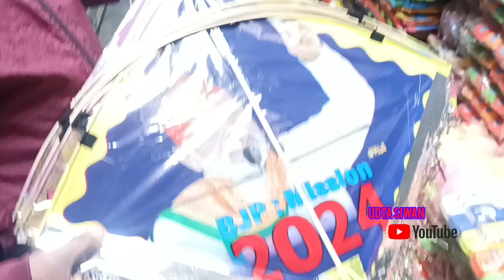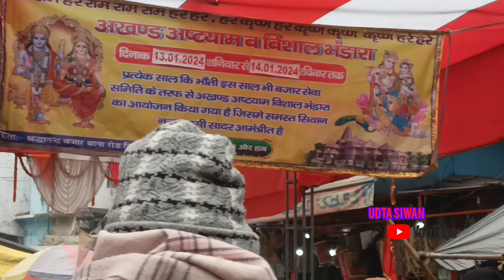मकर संक्रांति के दिन पतंगबाजीmakar rashifal 2024 in hindi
मकर संक्रांति के दिन पतंगबाजीmakar sankrantimakar rashifalaaj ka makar rashifalmakar rashifal 2024makar sankranti 2023makar rashifal #2024 in hindi2024 makar rashifalमकर राशिफलmakar rashifal 2024 kaisa rahegakitepatangkite flyingtilwa celebrationtilwa rangolitilwa program preparationTilwa bhandara tourist placesbhandara cityBhandara आज का मकर राशिफलmakar sankranti 2024makar sankranti kab hai#मकर संक्रांति newskite market